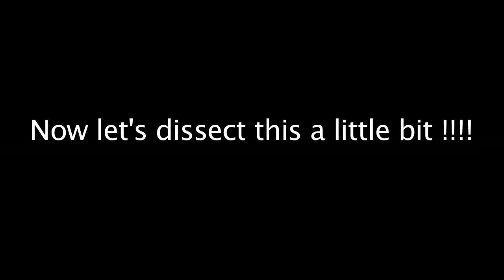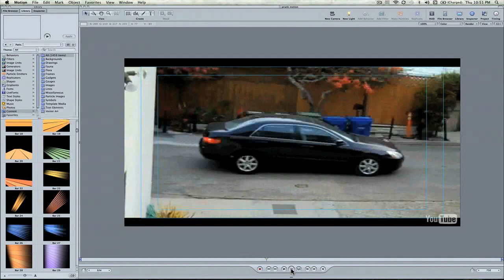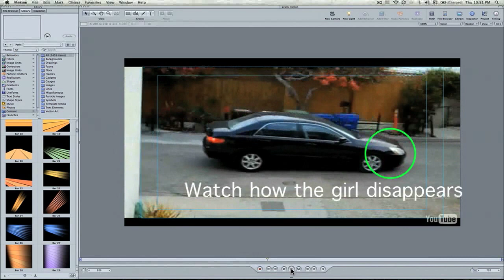GIRL DIES! (Not Fake) Prank Gone WRONG!!!!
This video was a part of a short movie. The actress name is Cindy Vela. look her up on facebookA scare prank went deadly wrong? real story  :) Whoever thought this is real must be dumb